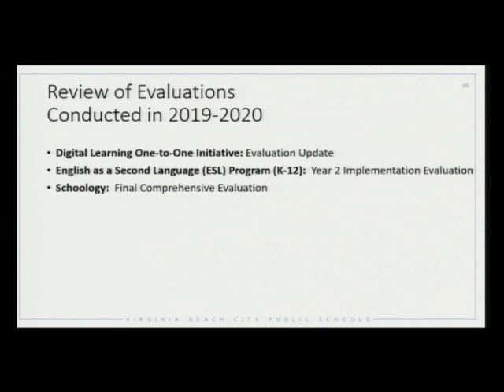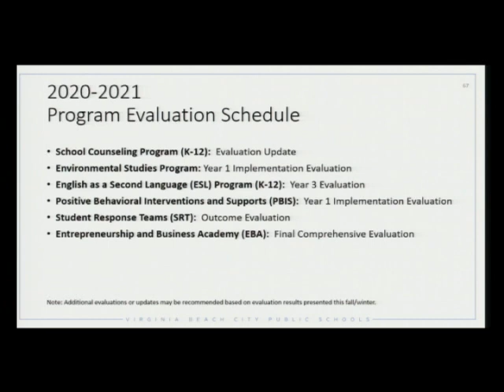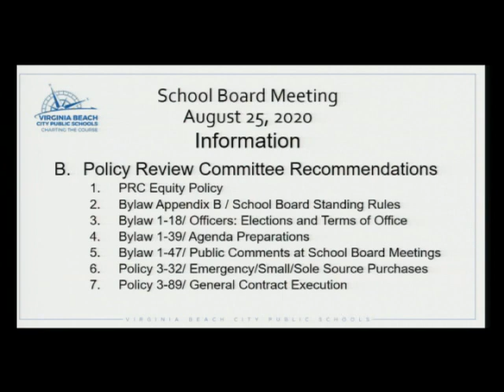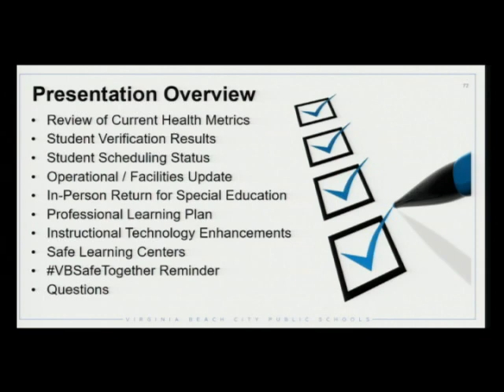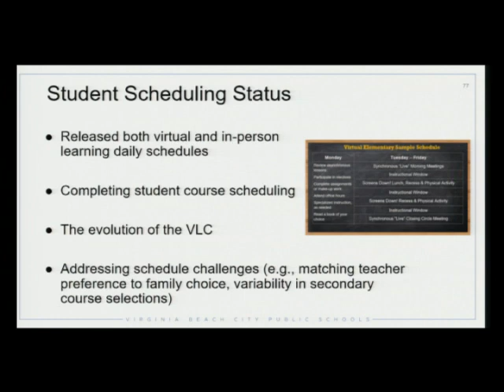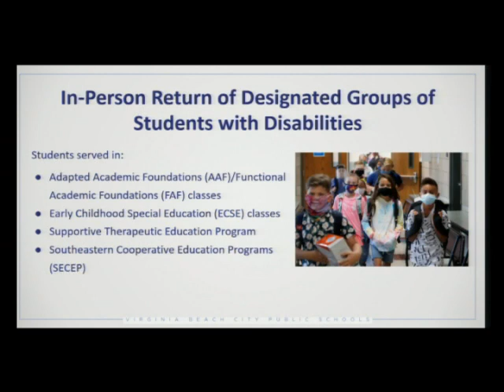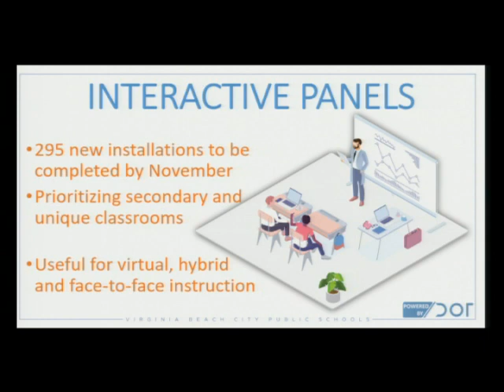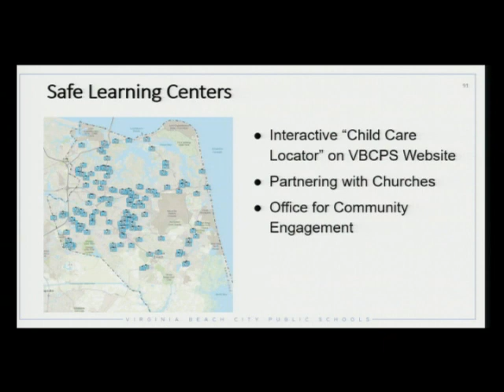School Board Meeting: August 25, 2020